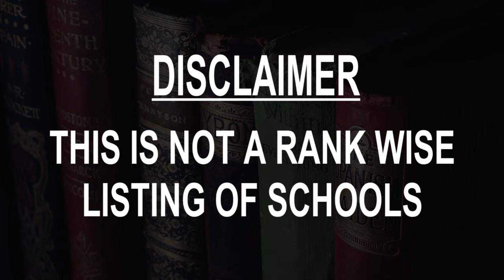Schools around Halle, Belgium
Must Watch.. Best Schools around Halle

Click on Bell ICON to get the notification of New Videos.This is not rank wise listing of Top Schools in Halle, it's the list of best Schools around Halle as per the ratings given by our users.

Listed Schools:

Don Bosco Halle TI
Lenniksesteenweg 2

Heilig Hartinstituut Halle Annuntiaten
Kasteelstraat 122

Basisschool De Leerboom
Auguste Demaeghtlaan 40

Don Bosco BuLO Halle
Lenniksesteenweg 2

Campus KA Halle
Auguste Demaeghtlaan 40

GLTT-CVO Campus Halle
Auguste Demaeghtlaan 40

GO! Technical Atheneum Halle
Kluisstraat 1

Sancta Maria Instituut Lembeek
Stevens-de Waelplein 13

Sancta Maria Institute
Heerweg 77

Municipal Elementary Huizingen
Beersel, Belgium